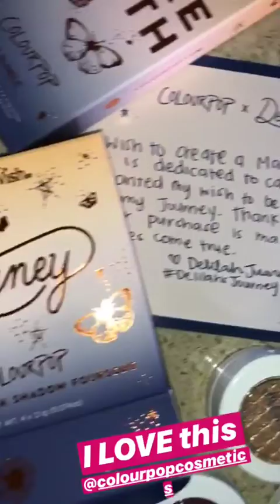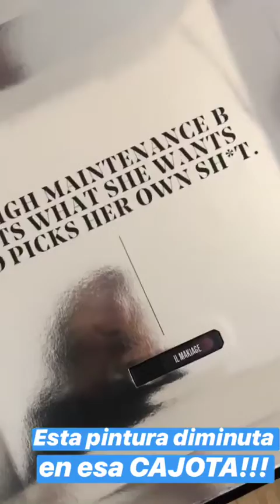MARIALE MARRERO (MAR) @MARIALE INSTAGRAM STORIES COMPILATION OCTUBRE 17, 2018